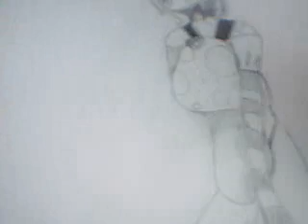Alice In Wonderland Part 3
Here's a Alice In Wonderland themed picture I drew. It isn't colored so sorry my slaves. ;D